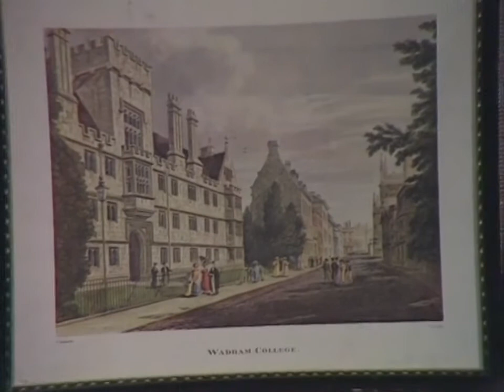Potter - Series 2 - Episode 2 - Harry H Corbett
Sitcom with Arthur Lowe, Noel Dyson, John Barron and Harry H Corbett.